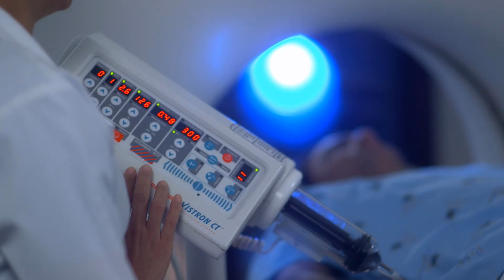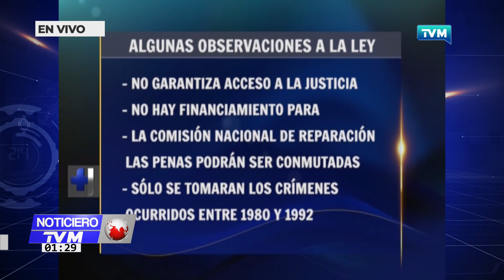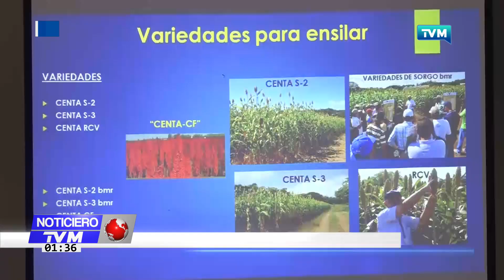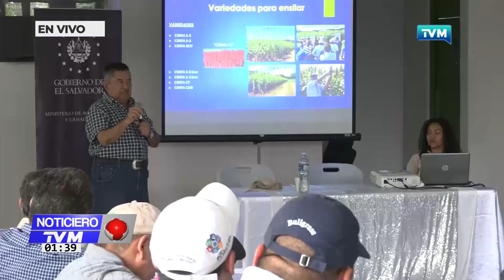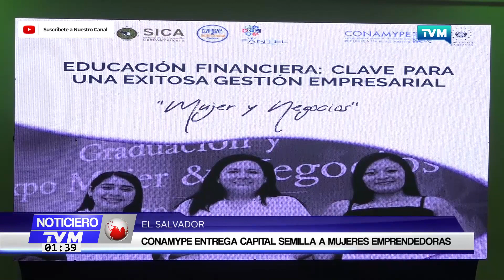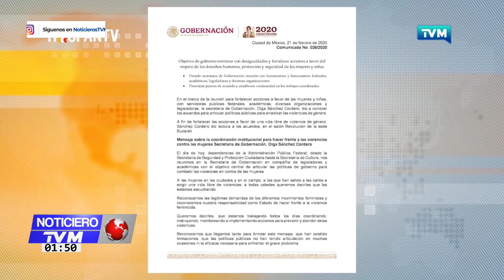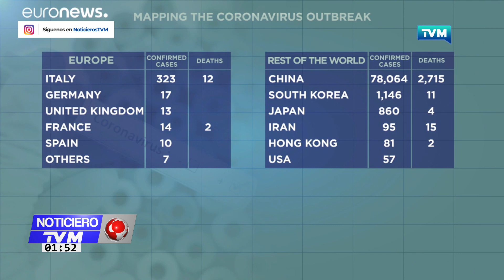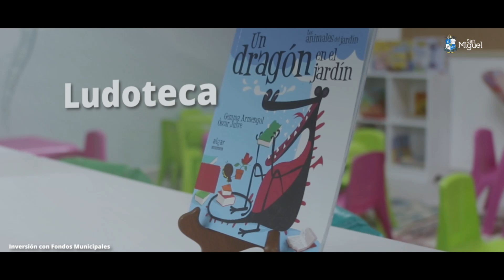NOTICIERO TVM SEGUNDA EMISION 26 febrero 2020